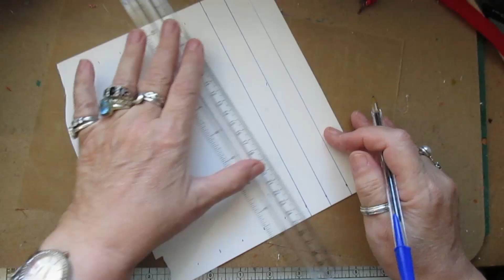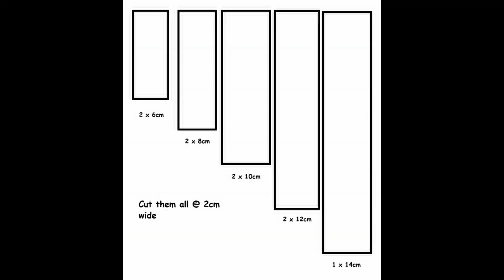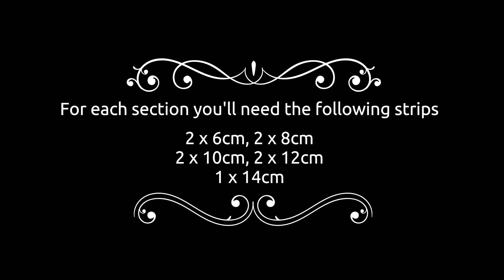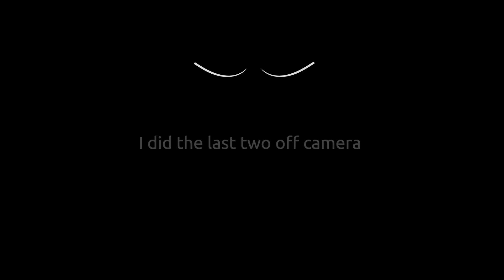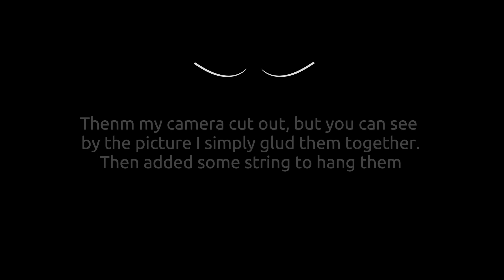Card Craft - Christmas Tree Ornament Tutorial - jennings644 - Teacher of All Crafts